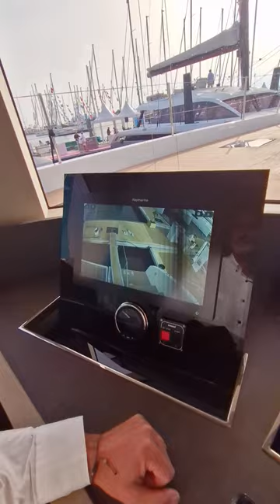Testing new solutions on yachts ⛵️